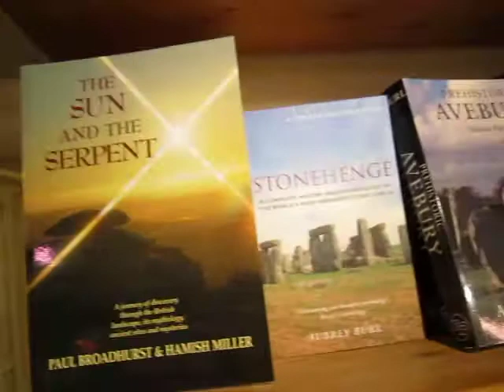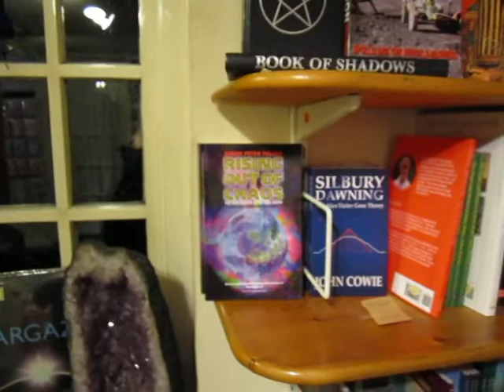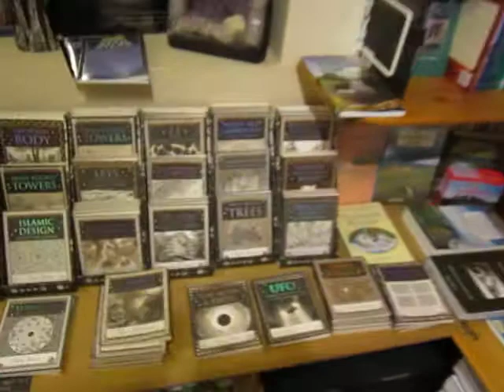Avebury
Gift shop in Avebury.